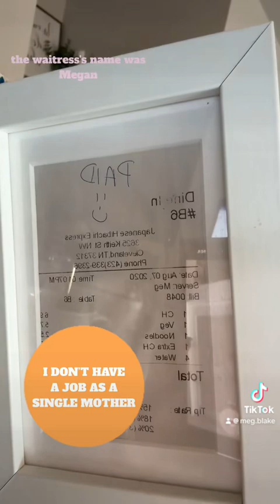I don’t have a job as a single mother